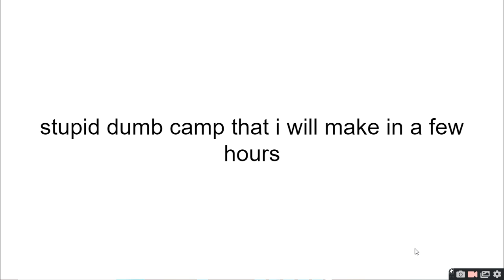STUPID DUMB CAMP THAT I WILL MAKE IN A FEW HOURS SIGNUPS [11/11] [CLOSED]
2010 Flower [BFDI] [taken by TheCountdown100]
5 [XFOHV] [taken by CookieAnimations you know the one who does nothing other then doing something that they think will get the more subs yeah him]
Alejandro [TDWT] [its so easy to forget how to spell i had to google it] [taken by AlexTheHidingNinja]
Card [TDOS] [taken by Rainbowmations]
Guest [RBLX] [taken by BlueEraser]
Kill [OTA] [taken by JellyJet]
Lightbulb [II] [taken by Mr legend]
Parallelogram [SW 2014 but i could not find to shape world episode 1 and i am to lazy to screenshot so i used obs] [taken by SMP: Animations!]
Profily [BFB] [taken by Abaser2020 Studios]
Tilly [BCG] [taken by Host 23]
Villager [AC] [taken by Exotic Toad]